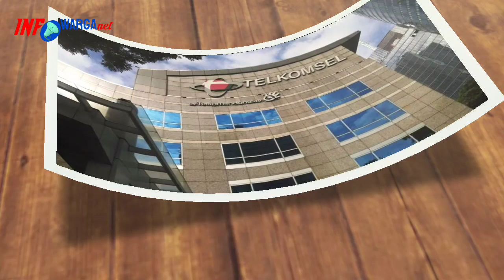Pihak Telkomsel Angkat Bicara Terkait Hilangnya Sinyal di Wilayah Sumatera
Penjelasan pihak Telkomsel mengenai terbakrnya Gedung Plasa Telkomsel di Pekanbaru hungga hilangnya sinyal.